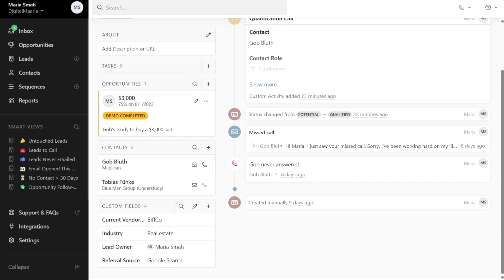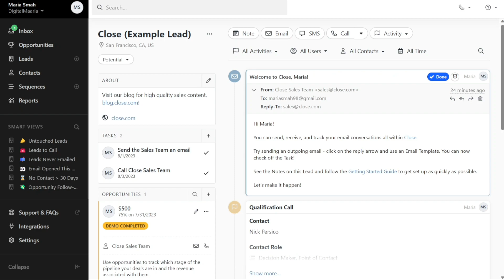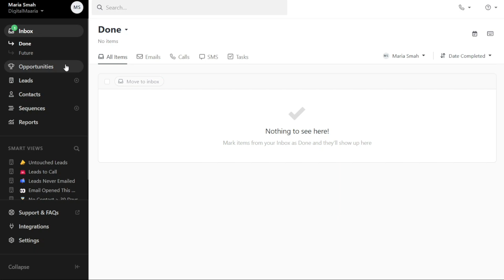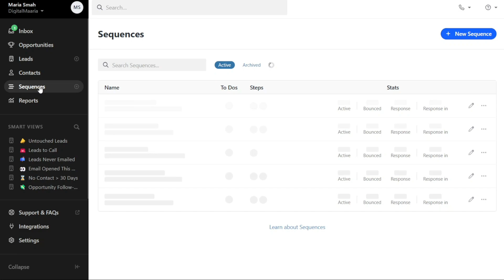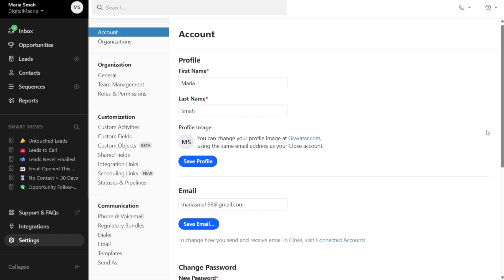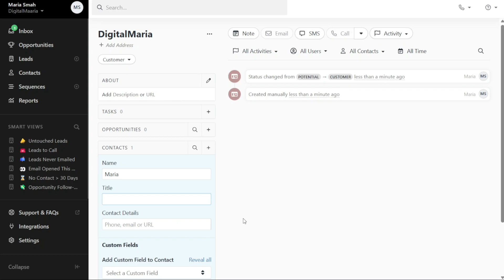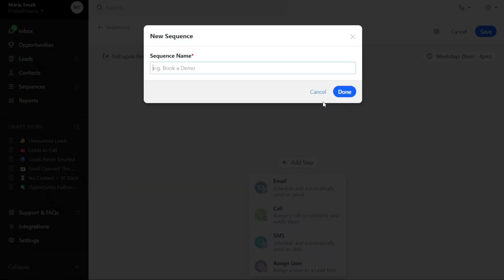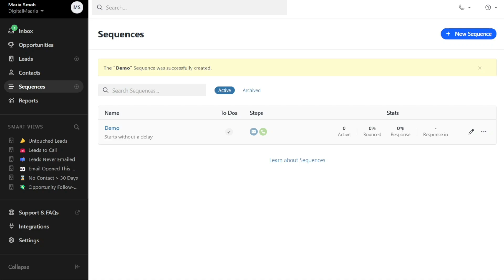Close CRM Tutorial For Beginners: How To Use Close CRM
This is my video tutorial on Close CRM for beginners. I cover the most basic functions.

How To Use Close CRM - Close CRM Tutorial For Beginners